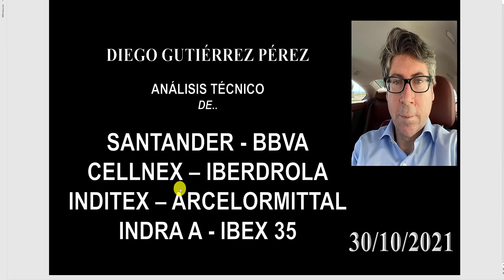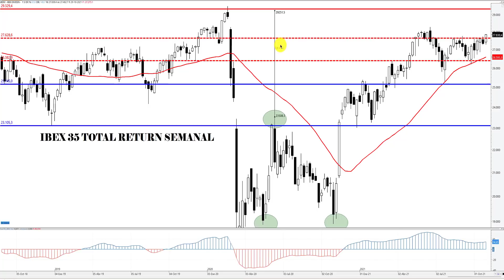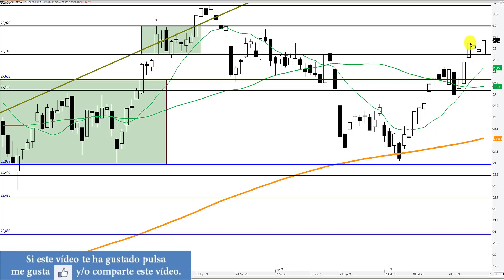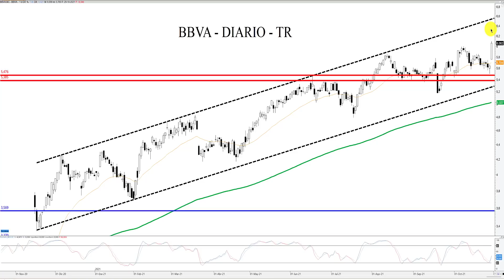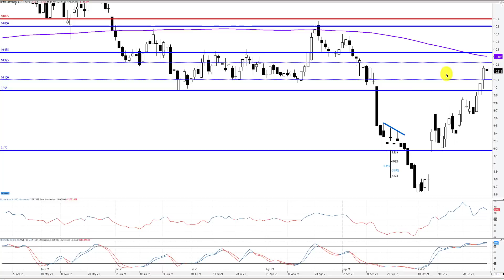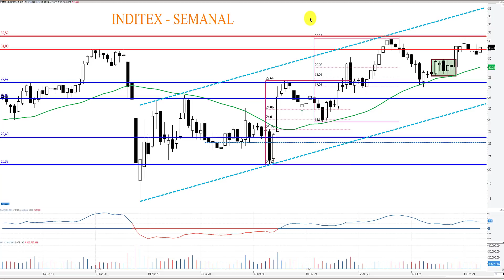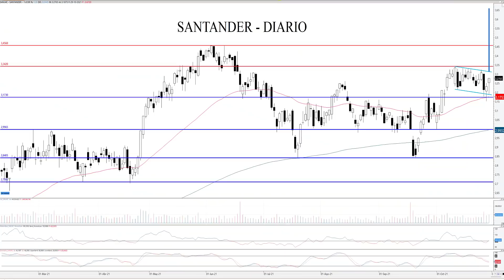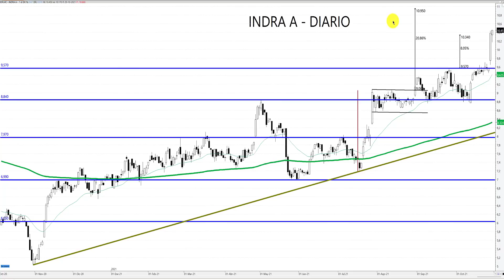Análisis de los Blue Chips del IBEX 35 (30/10/2021).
Análisis Técnico de ArcelorMittal, BBVA, Banco Santander, Cellnex,  Iberdrola, Inditex, Indra e IBEX 35. Además, veremos que niveles hay que vigilar en la próxima semana, tanto si vamos a medio como a corto plazo, puntos de entrada/salida, noticias que han movido el mercado y muchísimo más.

Un saludo,

Diego Gutiérrez Pérez